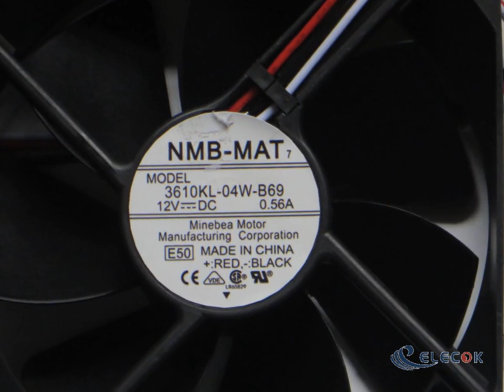3610KL-04W-B69-E50 12V 0.56A 3wires Cooling Fan